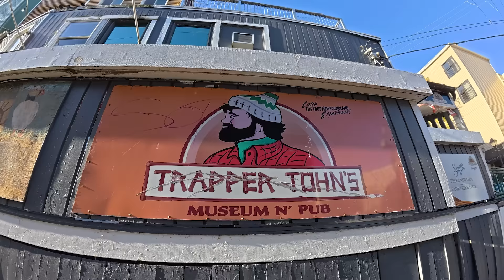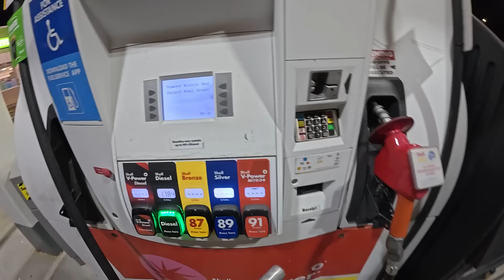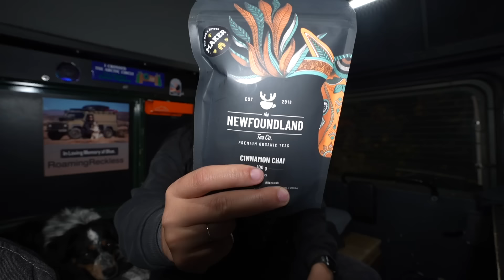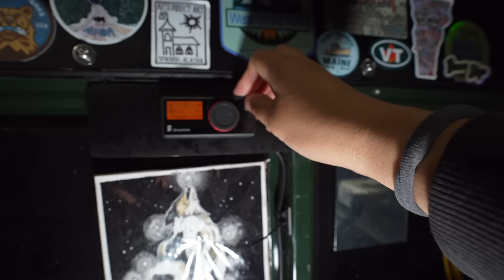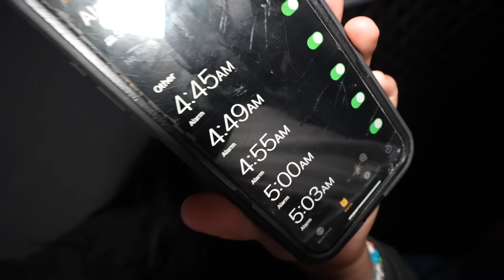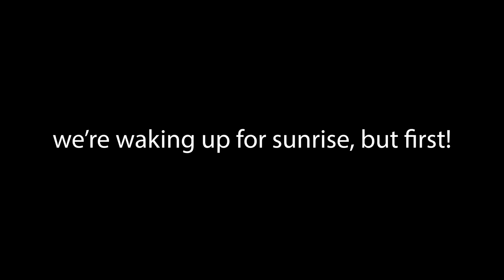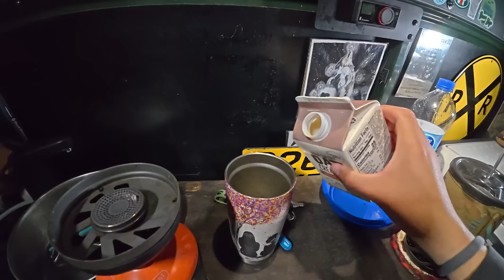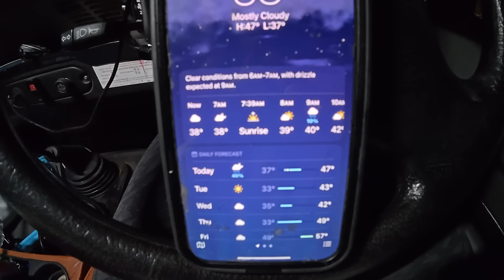Solo Truck Camping the Eastern Most Point of North America